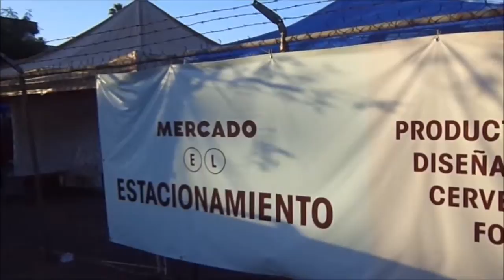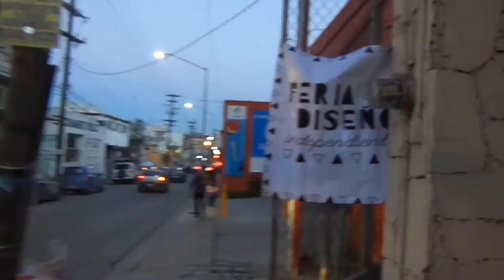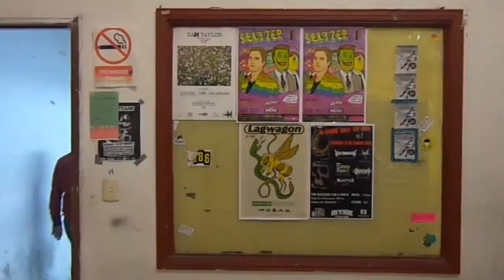Mercado del Estacionamiento y Feria del Diseño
Este sábado 7 de Febrero fue de ir al nuevo Mercado del Estacionamiento en la Col. Mirador y de ahí a La Feria del Diseño Independiente en Nodriza Estudio para terminar la tarde.